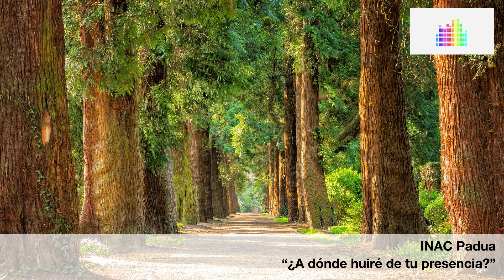❤️ ¿A dónde huiré de tu presencia? ❤️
"¿A dónde huiré de tu presencia?" - mensaje del pastor Omar.